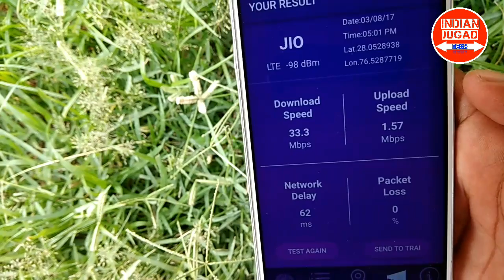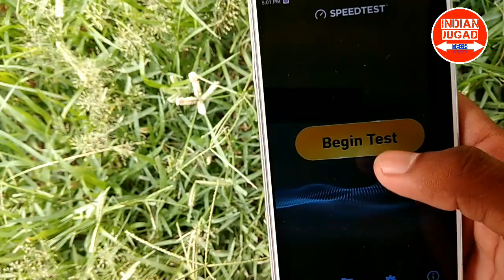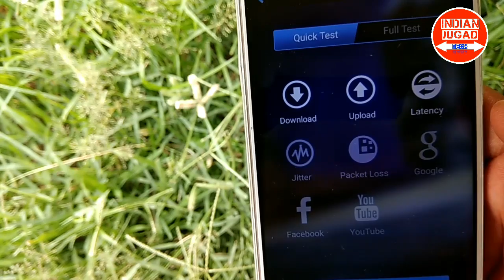Jio Yet Again Tops TRAI My Speed Report With an Average Download Speed of 18.654 Mbps in June 2017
After being criticised for more than two months for poor LTE speed claims, Reliance Jio is having an excellent time in 2017. The company has now topped the TRAI’s MySpeed portal report for a sixth consecutive time, beating incumbent operators hands down. TRAI released the data collected by its My Speed app for the month of June 2017 late yesterday, in which Reliance Jio topped the chart with an average download speed of 18.654 Mbps.
✅Best Recharge App for heavy discount